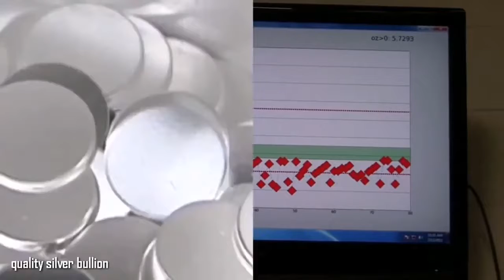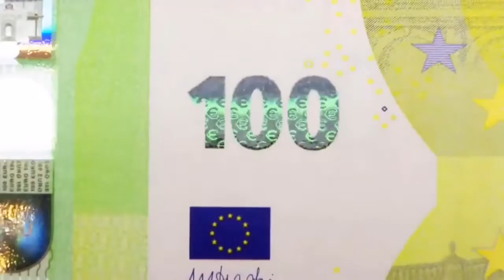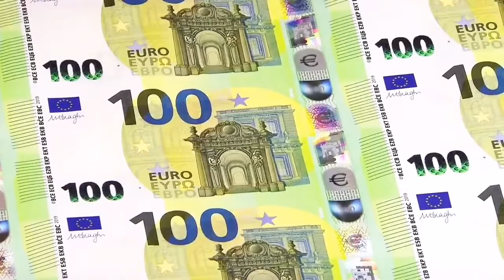How it's made | Gold bars | Silver bullion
Thought this was a very cool and fun video to watch